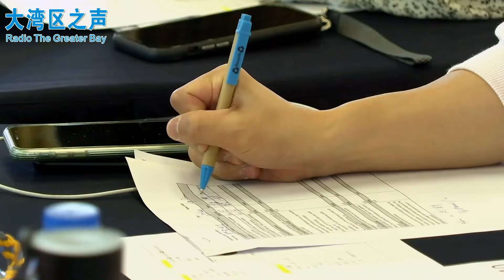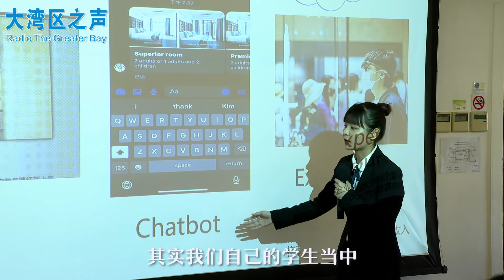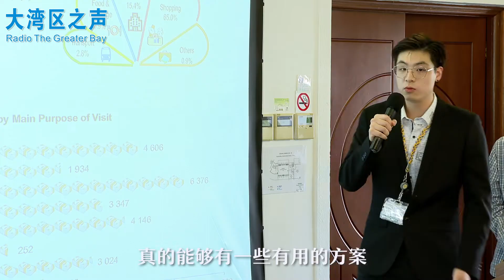中央廣播電視總台-大灣區之聲介紹澳旅院【創意薈活動】CMG- Radio of The Greater Bay Area introduce IFTM Idea-cation Competition